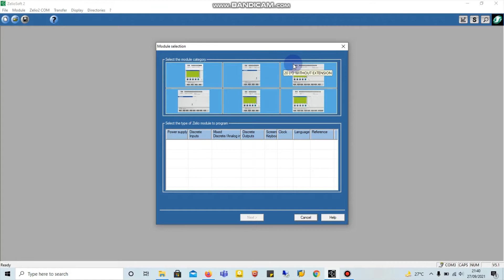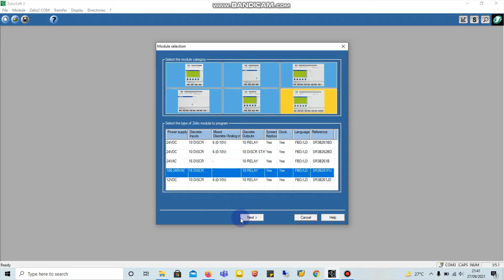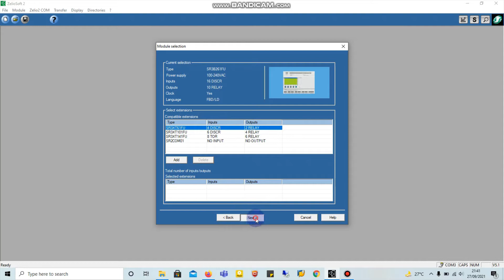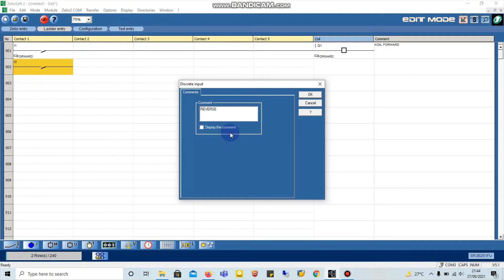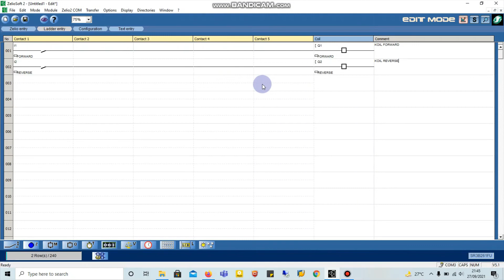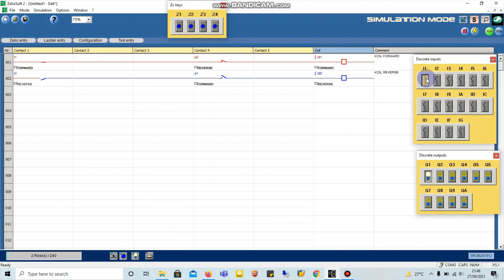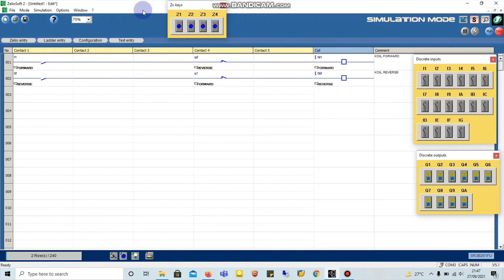ZELIO FORWARD REVERSE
PLC ZELIO FORWARD REVERSE